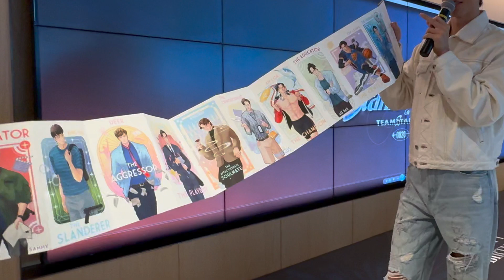【娛樂】與Team Stanley一同慶生 有求必應 邱士縉感謝忠粉互助有愛 散播歡樂散播愛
與Team Stanley一同慶生　有求必應
邱士縉感謝忠粉互助有愛　散播歡樂散播愛

將於8月20日（星期二）生日的邱士縉Stanley，於昨日出席由fans club籌辦的《Stanleyholic》生日活動，與200名幸運Team Stanley（TS）提早慶生，向來擅長搞氣氛的Stanley全程有求必應，令現場笑聲不斷。

Stanley對上一次跟TS聚會，已經是五年前剛出道之時，但昨日Stanley見到一眾TS，即回想起當日點滴，更說：「仲記得第一次喺觀塘搞，scale冇咁大，睇見而家開始愈來愈壯大，愈來愈多人，自己就愈感動，亦都多謝admin一直以嚟嘅陪伴同努力，佢哋嘅用心係冇白費。」被問到今年的生日目標，Stanley即道：「我一直都想做好每一件事，因為每個機會都好難得，大家喜歡我，好多時都係因為我啲戲劇作品或者歌曲作品，希望可以做好每一件作品去報答大家。」席間Stanley更率先披露即將問世的歌影視工作項目，分享道：「最近拍緊劇，應該好快出街過程都好玩，亦都係一個新嘗試，到時都有首歌唱下，之前聽過demo都覺得幾感動，而且班底亦係好喜歡嘅，至於有冇機會唱live俾大家聽就唔知喇！另外亦拍緊電影，不過暫時唔可以透露住，遲啲大家就知道。」對於Stanley的每一個作品，TS當然都會瞓身支持，同時亦希望得到外間的認同，所以當被問到假如有日Stanley得到演員獎項，他會怎樣跟一眾喜愛他的TS慶祝呢？Stanley即認真回答，道：「咁又搞返個好似而家咁嘅慶功宴啦！我擺個獎喺度，大家可以到時一齊拎嚟影相，到時擺中式，要有龍、鳳背景嘅茶樓做布景。」

在切過蛋糕慶祝過後，Stanley就與一眾TS大玩互動遊戲，過程中更自爆沖涼時先洗身，並即時真人示範，令到TS陷入失控尖叫狀態。隨後去到Q&A環節，TS亦提出了不少尖銳問題。第1位fans問Stanley何時與女友李炘頤Alina拉埋天窗，Stanley聽到即說：「一嚟就咁尖銳，我諗過多一陣，出年都未住，但我哋兩個都係向住呢個目標進發嘅，都多謝大家祝福我。」第2位婆婆TS則要求Stanley做她的契仔，Stanley聞言即興奮道：「我有契媽喇！發達喇！我入行咁耐就係想有契媽！」至於第3位TS則希望Stanley欣賞她的畫作，原來她畫了Stanley過去演出過的角色，Stanley看到也十分喜歡，更為她的畫冊簽署留念，這位TS達成心願也喜極而泣呢！

互動過後，Stanley也向一眾TS回禮，獻唱新歌〈Drunk in Love〉，期間他更走到台下與一眾TS握手，掀起了整個活動的高潮。去到活動的尾聲，Stanley深情地向TS告白，道：「我好開心擁有你哋支持我之外，每一次聽所有人講TS都係好乖好有禮貌，呢個係我非常開心同proud嘅一件事，證明大家創造咗一個有愛、互相幫助嘅vibe。好多時我會自己心裡面諗，你哋出嚟應援，如果係令到你哋好辛苦要日曬雨淋，又或者係好困難嘅，我就會覺得不如算啦，寧願嗰個moment冇你哋支持，心裡支持就夠，所以我好開心在於每一次聽到所有嘅comment都係好positive，所以真係好多謝大家，因為我哋係一體，你哋某程度上代表咗我，我某程度上又代表咗大家，所以好多謝大家咁有愛，大家繼續將我嘅理念：散播歡樂散播愛俾大家，同時繼續支持我，同時繼續愛身邊嘅人。」在Stanley的深情剖白後，《Stanleyholic》生日活動也就圓滿結束。